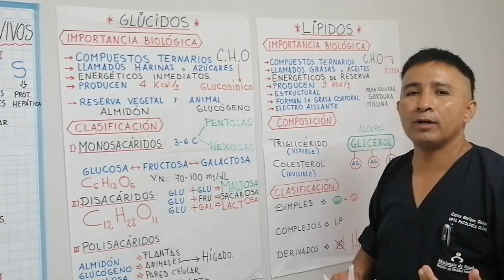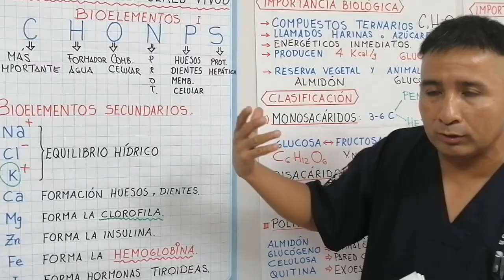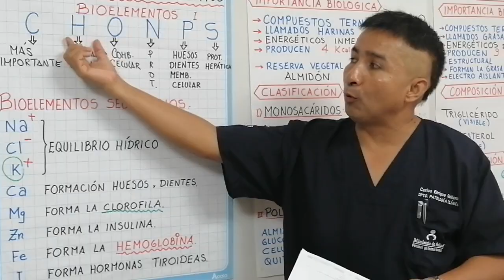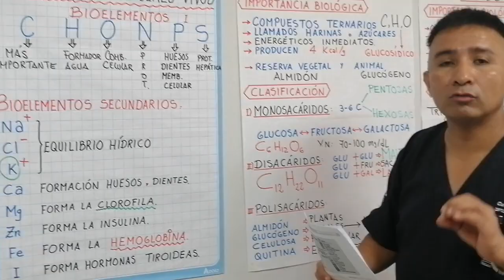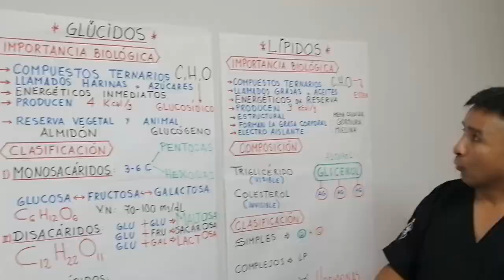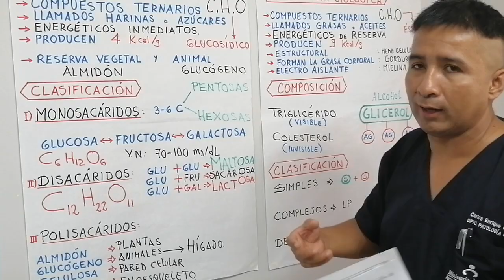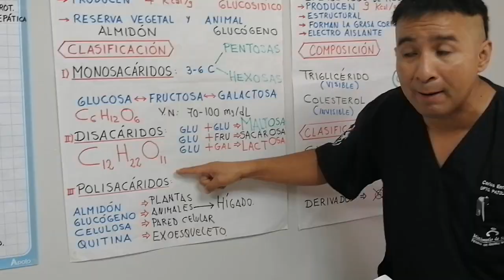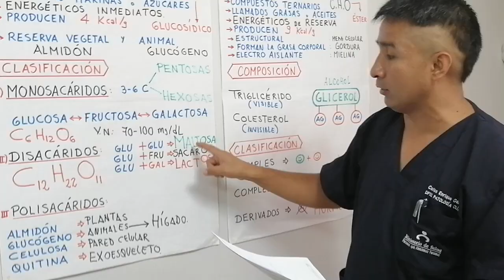Quinto SECUNDARIA GLUCIDOS y LIPIDOS Continuación